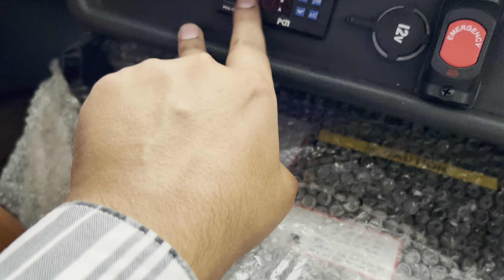Force Traveller Super 13+D AC BS6 2024 Model Review (Price, Features, Mileage, Interior)